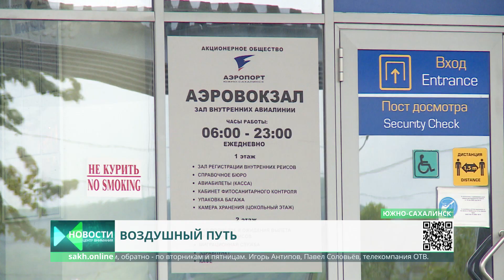Новый авиарейс - Санкт-Петербург, Екатеринбург, Владивосток, Южно-Сахалинск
Сахалин с Владивостоком, Екатеринбургом и Санкт-Петербургом теперь связаны единым авиамаршрутом. Его проложили "Уральские авиалинии". До этого самолеты компании летали на остров в сентябре 2006 года. Новый рейс торжественно встретили традиционной "водной аркой".
Из Южно-Сахалинска до Санкт-Петербурга в одну сторону можно будет улететь от 10 000 рублей, в Екатеринбург на 4 000 дешевле. Во Владивосток стоимость билета и вовсе смехотворная. Кстати, билеты возвратные - до 31 мая 2023 года. Рейсы "Уральские авиалинии" будут выполнять регулярно по средам и субботам, обратно - по вторникам и пятницам.